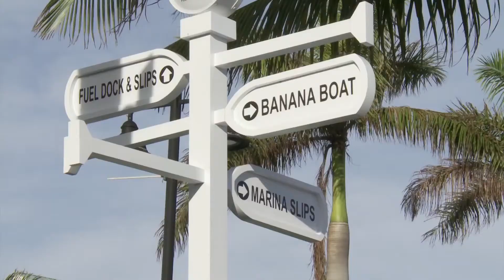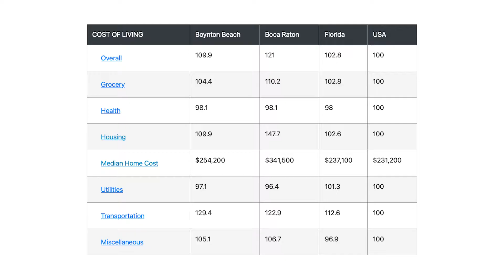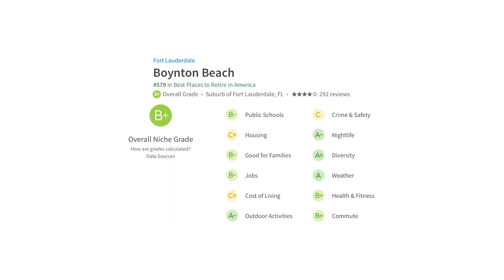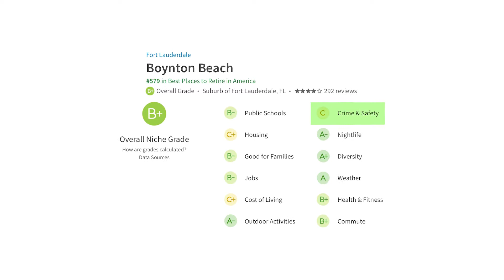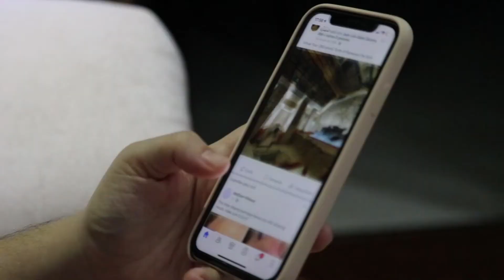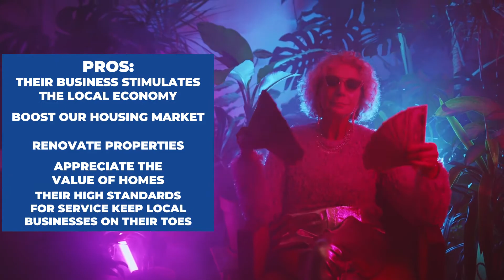Boynton Beach Florida Living PROS and CONS | Moving to Boynton Beach | Living in South Florida!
🚨🚨PHONE NUMBER UPDATED DUE TO HIGH VOLUME OF CALLS🚨🚨

Boynton Beach Florida Living PROS and CONS // Do you have plans of moving to Palm Beach County Florida? Are you planning to live in Boynton Beach Florida and would like to know if it would be the best one for you and your family?

Today, in this video, we will teach you about Boynton Beach Florida living pros and cons!

🌴Welcome to “Life in South Florida – Joe McFarlane” 🌴

Buying or Selling? 👇 CLAIM YOUR FREE South Florida Guide to Learn about Every City in South Florida by Clicking the Link: ➡️

📲 We have so many people contacting us who are moving here to SOUTH FLORIDA and we ABSOLUTELY love it! Honestly if you are moving or relocating here to SOUTH FLORIDA, we can make that transition so much easier on you!! Reach out Day/Nights/Weekends whenever you want, we never stop working for you!!

🌴Thank You for Supporting “Life in South Florida – Joe McFarlane”! 🌴

Best Real Estate Coaching Use Code Joe McFarlane

All of My YouTube Vlog Gear Below!

DJI Mavic 2 Zoom - Drone Quadcopter UAV with Optical Zoom
Battery Home & Car Charger for DJI Mavic 2
DJI Mavic 2 Extra Batteries Replacement
SanDIsk 128GB Micro 4K Memory Card Works with DJI Mavic 2, Pro, Zoom
Hard Carrying Case Compatible for DJI Mavic 2 Pro/Mavic 2 Zoom
3-Axis Gimbal Stabilizer for iPhone
Sceptre 24" Professional Thin 75Hz 1080p LED Monitor
FLEXISPOT Height Adjustable Standing Desk Converter
Yeti USB Mic for Recording and Streaming
LED Flood Lights RGB Color Changing
Softbox, Light Stand and Lamps for Portraits, Photography and Live Streaming
Ring Light, Tripod, Circle Light with Phone Holder for Live Stream